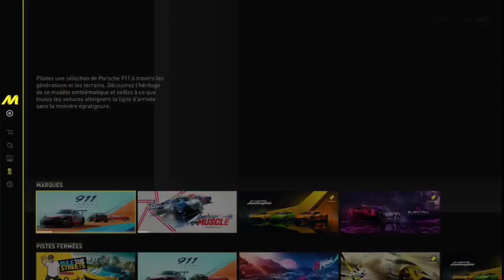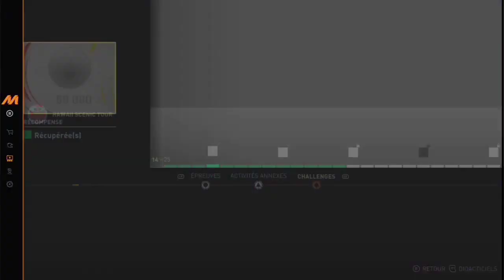The Crew Motorfest le test de ManuForzaJuve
Bonjour à vous tous.Merci du fond du cœur à l'amico Emanuele pour son test de The Crew Motorfest.